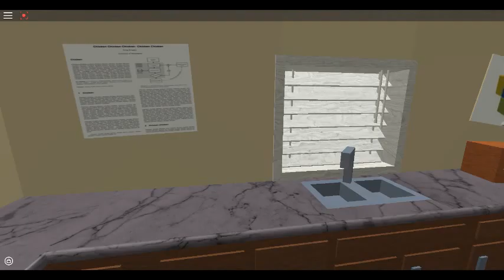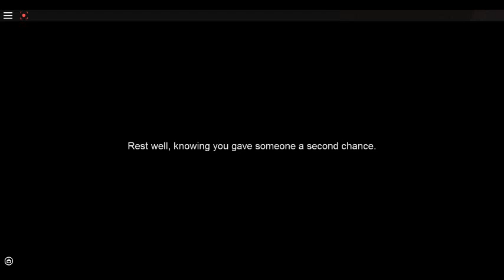Corn Flakes[Read Description]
Don't watch if you are under 13 because of Dark themes Unless you wanted to no ones stopping you.